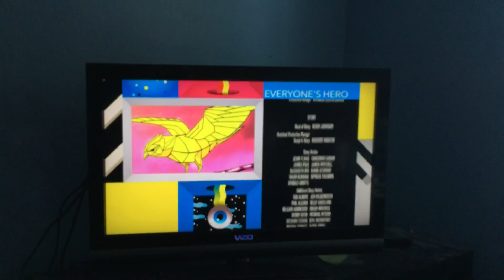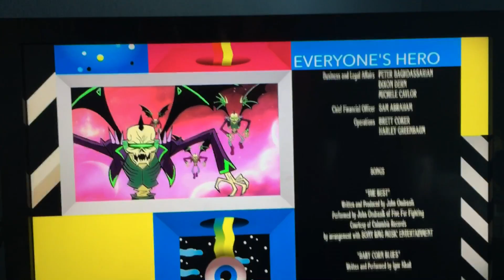Night begins the sky